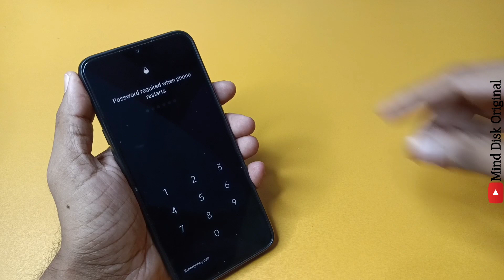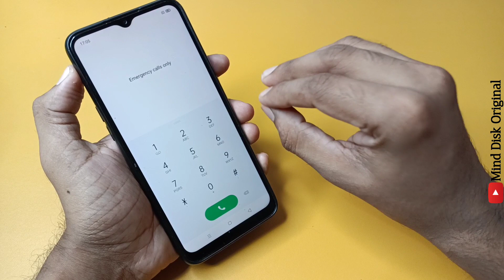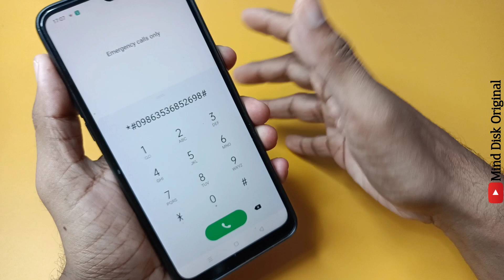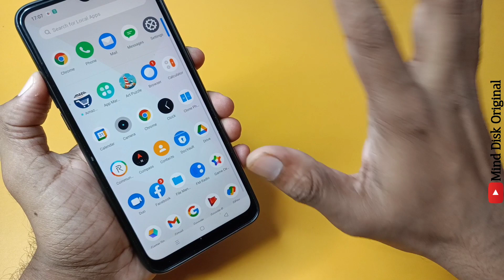बिना कंप्यूटर के कोई भी लॉक कैसे हटायें? | 100% Working Trick [Mind Disk]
In this video you will see that how to remove any lock or pattern without computer.

Follow the steps below:

1.Turn off your device

2.Boot into Recovery Mode (Press and hold Volume Up, Home and Power buttons simultaneously)

3.Select wipe data/factory reset option. *Confirm
If you have done factory reset, then select the Reboot your device from the menu

*You are all done.

किसी भी फ़ोन के पासवर्ड या पैटर्न को बिना कंप्यूटर के कैसे खोले - How To Unlock Any Locked Phone Without Computer Hindi/Urdu.

Hi Friends ♥️
in this video i will show to how to hack any android pattern lock, PIN code, Password etc. so please follow all steps and now you can do.